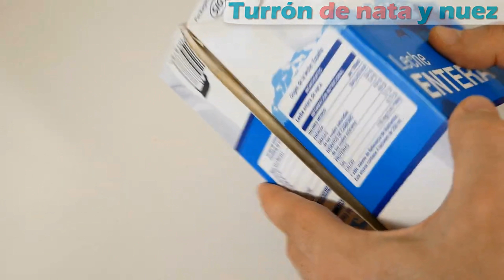3 IDEAS para POSTRES de NAVIDAD FÁCILES 😍🎅🏼😋| Las 3 MEJORES RECETAS NAVIDEÑAS y DELICIOSAS # 42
Capítulo 42 de "Las tres mejores"  donde recopilo mis tres MEJORES RECETAS ideales para Navidad rápidas y deliciosas. Te van a gustar MUCHO!

El Flan de Turrón:
Ingredientes:
Turrón del blando o Jijona 250 gr (1 tableta).
Leche 500 ml (2+1/2 tazas).
6 huevos L.
Azúcar 80 gr (4 cucharadas para el flan) y 100 gr (1/2 taza) para el caramelo.

Ingredientes:
* Turrón de nata y nuez:
200 de almendra molida (2 tazas).
100 ml de nata, crema de leche, crema para batir o montar (1/2 taza).
100 gr de nueces (1 taza).
1 pizca de sal.
* Turrón de chocolate:
250 gr de chocolate negro (2 tazas).
100 gr de chocolate con leche (1 taza).
20 gr de mantequilla (1 cucharada).
50 gr de cacahuete o maní (1/2 taza).
50 ml de nata, crema de leche, crema para batir o montar (1/4 taza).
10 ml de esencia extracto o aroma de vainilla (1 cucharada).
1 pizca de sal.
* Turrón de chocolate blanco:
250 gr de chocolate blanco (2 tazas).
20 gr de mantequilla (1 cucharada).
150 gr Caramelos de chocolates (Lacasitos o M&Ms) (1+1/2 tazas).
1 pizca de sal.

El Pudin de turrón:
Ingredientes:
800 ml de leche (4 tazas).
5 huevos L.
500 gr de turrón (2 tabletas).
150 gr pan duro (1/2 barra).
Opcional: caramelo líquido para untar el molde.